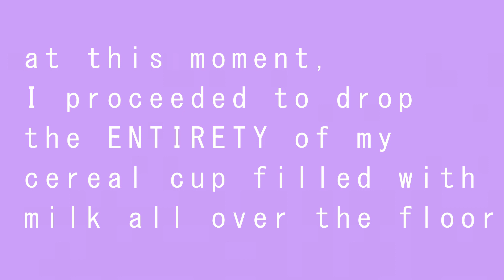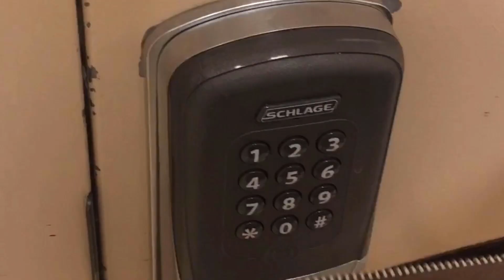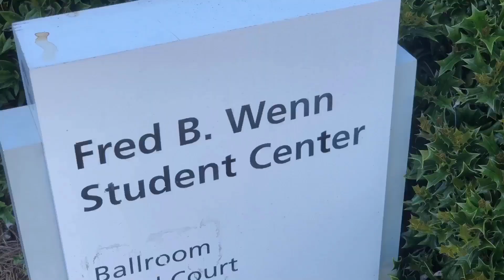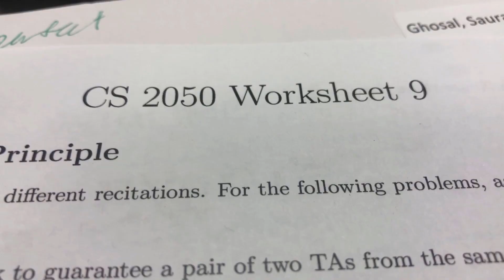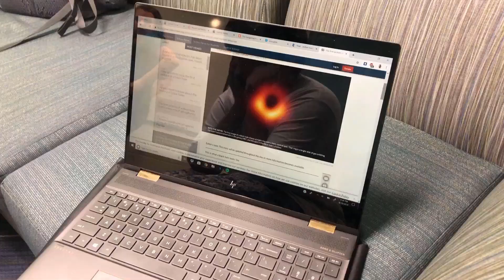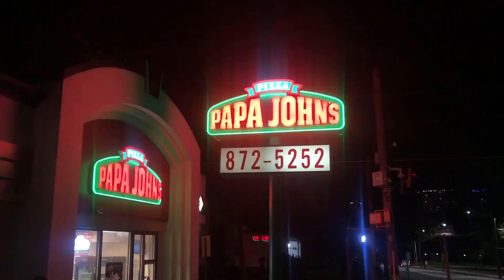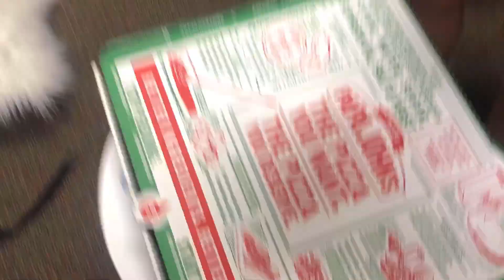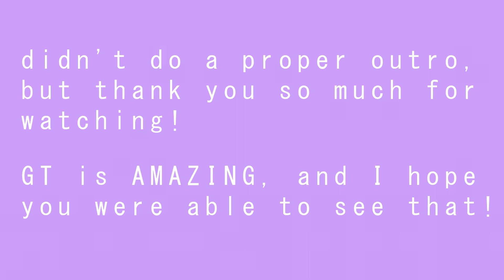A Random Day in My Life at Georgia Tech || Spring 2019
You guys requested it!

Here's a random day in my life at Georgia Tech. I literally just woke up one day (two Wednesdays ago) and decided to start filming a day in my life. I just happened to choose one of the busiest days of this semester for me, so it isn't such a great depiction of my everyday college experience, but it's at least something. During the day (and night), I met up with a rising college freshman from my high school, walked to Papa Johns at 2 am, made fun of Tashi, and went to back to back classes. It was a packed day for sure. I ended up going to sleep at 2:30 am, which is NOT what I do on a daily basis, but at least I got some good content for the vlog.

At the very beginning, you can see my "enthusiasm" for waking up and starting a new day. I was really "gushing with excitement," as you could tell from how I groaned, "I didn't really want to get up today, but it's whatever." But even though I absolutely HATE getting up in the morning, I truly enjoy every single day here at Georgia Tech. I'm so happy that I ended up here. There's incredible people here, new opportunities every day, and ample time to have fun. I hope that you were able to see how much I love spending time at Tech through this video. I really cherish what time I have here with surrounded by great people and experiences. (I hate to admit it, but I don't want to go home for summer just because every day here at Tech is exciting and fresh).

Anyways, that's it for my ramblin (wreck! - ha) about Tech. I'll probably make a different video over the summer gushing about my freshman year experience.

Hope you enjoyed, and be ready for more content to be thrown at y'all over the summer. (I'll be bored, and will have nothing else to do other than make videos). Get excited!